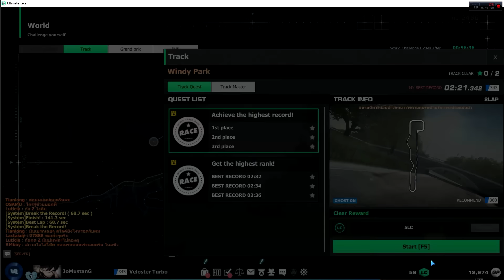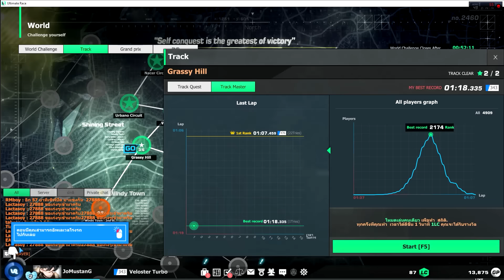Ultimate Race : เกม Racingสุดมันจาก True Digital Plus! ช่วงทดสอบเปิดให้เล่นแล้วจ้า!!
This song is available for free use, feel free to use it.